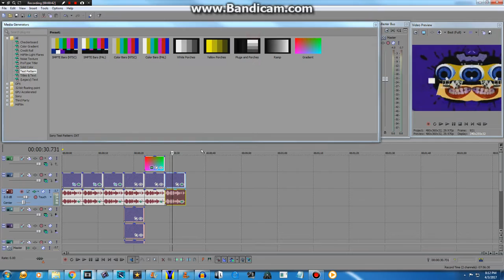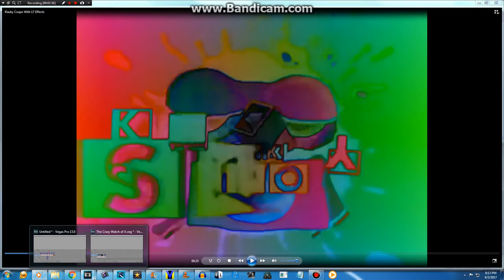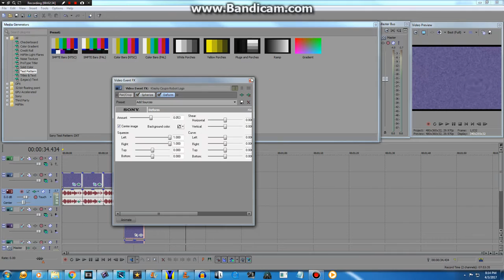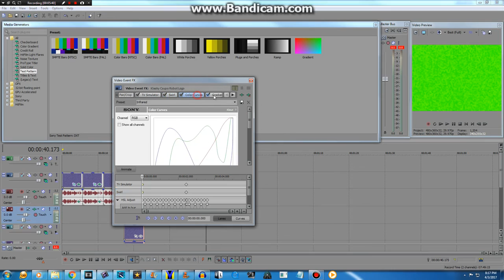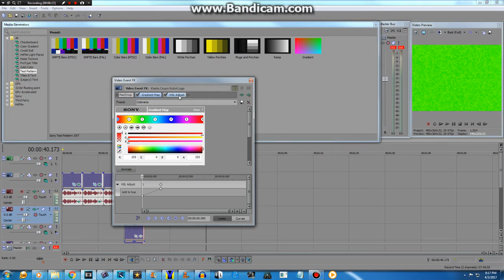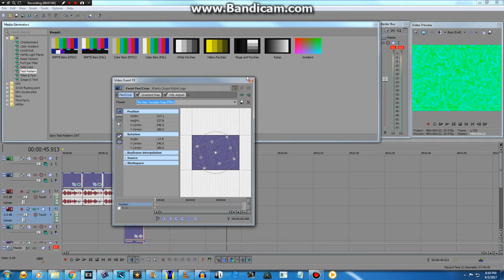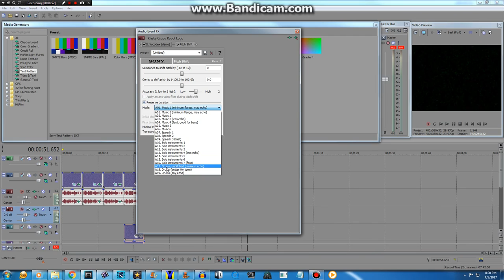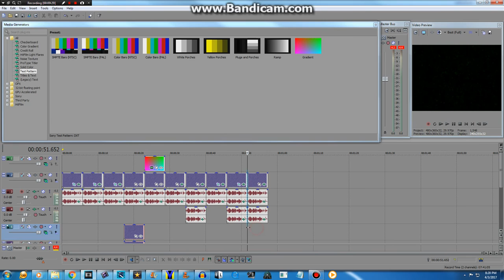How To Make All Effects From Klasky Csupo With 17 Effects Part 2